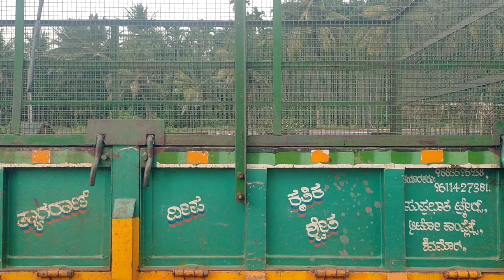ಅಡಿಕೆ ಸುಲಿಯುವ ಯಂತ್ರ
ಅದ್ಭುತವಾದ ನೋಟ